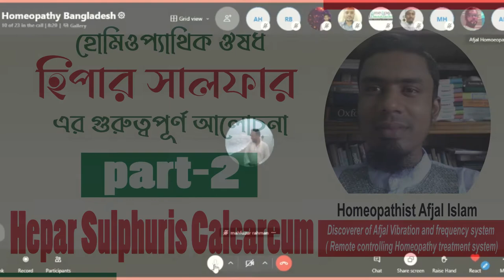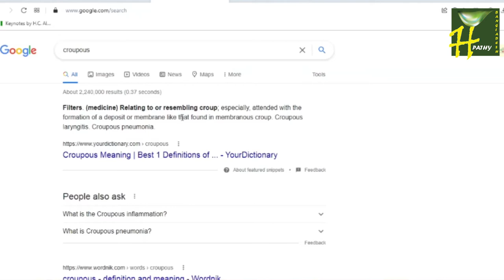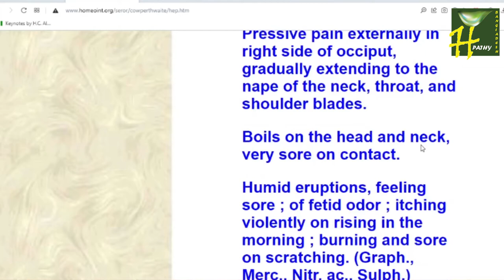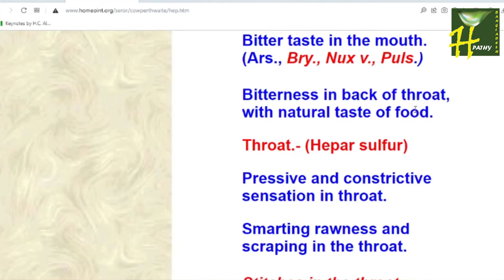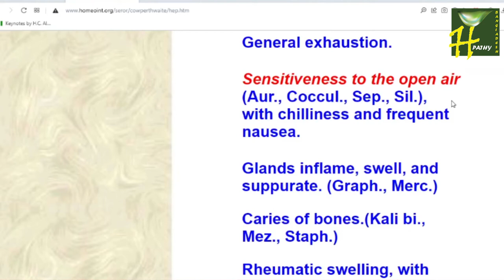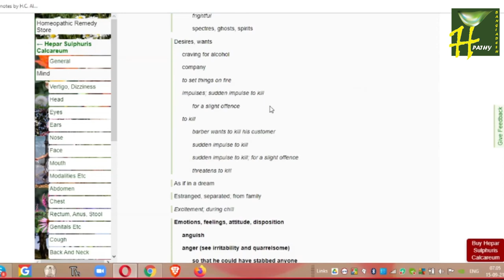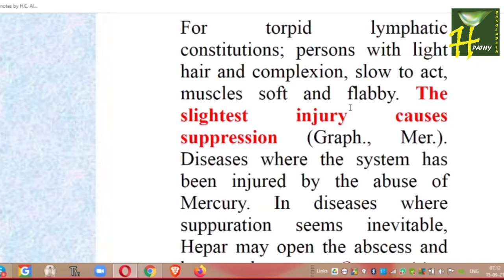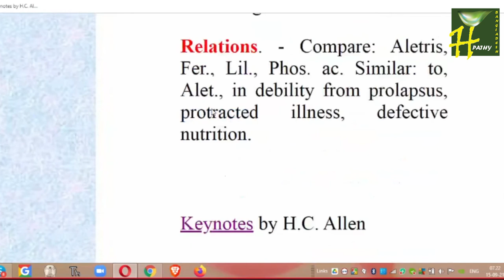হোমিওপ্যাথিক ঔষধ হিপার সালফার Hepar Sulphuris Calcareum এর আলোচনা-2